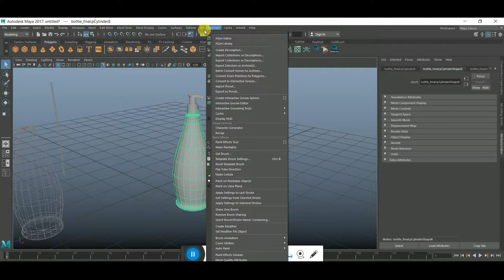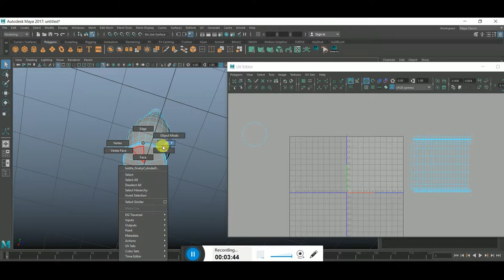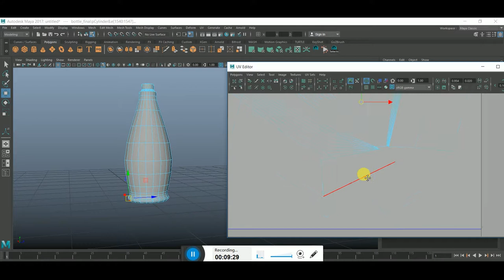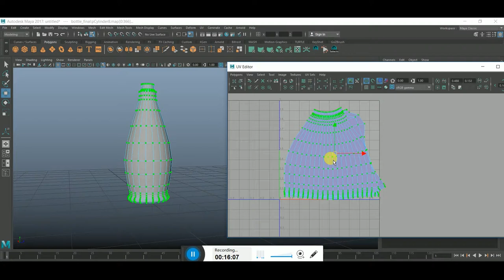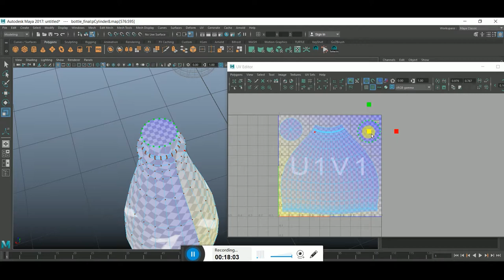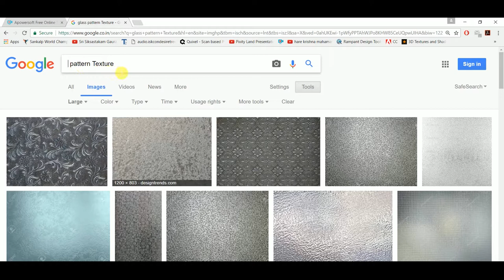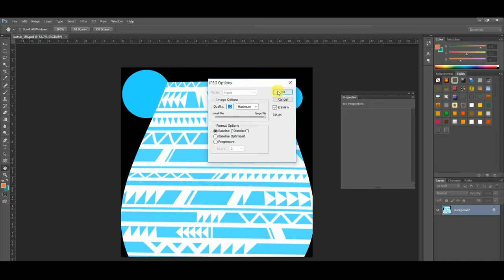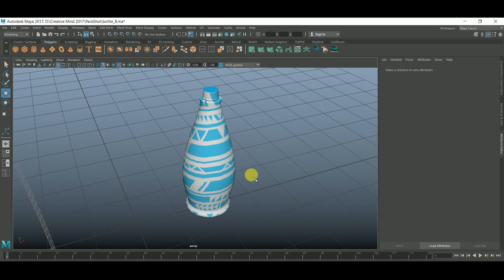UV Maping and Texturing of Bottle in Autodesk Maya 2017